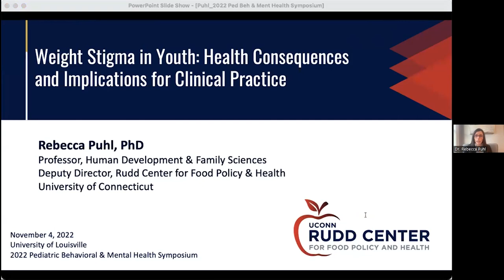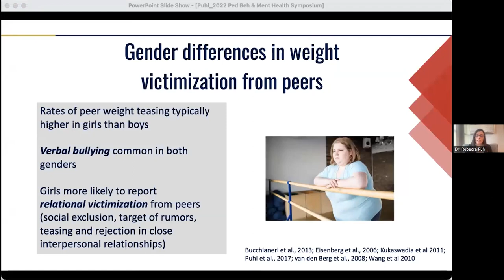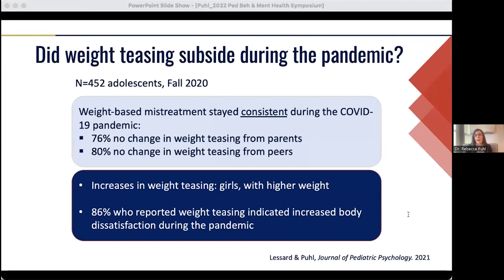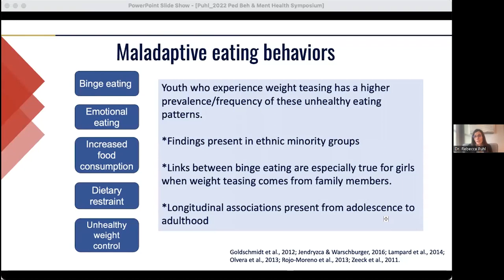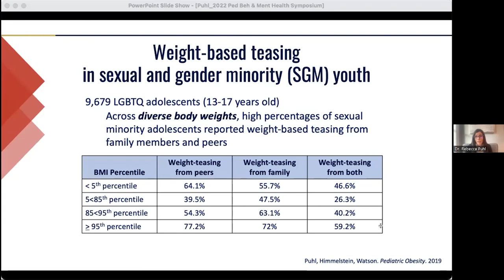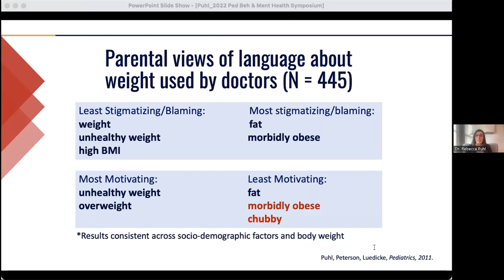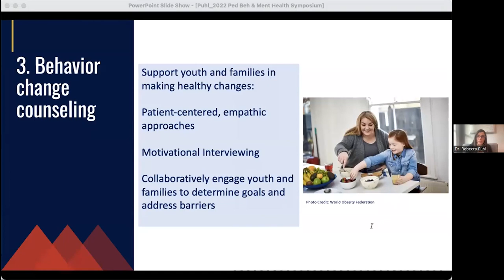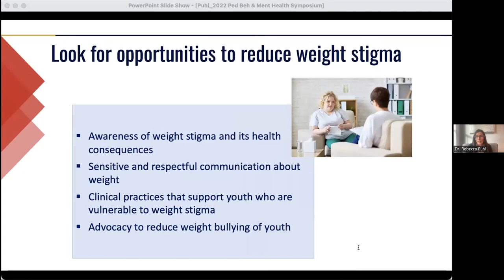Weight Stigma in Youth – Health Consequences and Implications for Clinical Practice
Enduring Activity:
11th annual Pediatric Behavioral and Mental Health Symposium: “Weight
Stigma in Youth – Health Consequences and Implications for Clinical
Practice”

Target Audience
This activity is targeted toward pediatricians, family practitioners, child psychiatrists, psychologists, advanced practice providers, nurses, social workers, educators and other associated professionals who care for pediatric patients.

This symposium will include timely topics relative to the impact of prejudice on pediatric mental health. Providers should be aware of the warning signs and screening guidelines for patients negatively impacted by environmental and social situations. Discussion and treatment strategies regarding prejudices will be explored, including weight stigma, sexual identity and immigrant status.

Objectives
1. Summarize the nature and extent of weight stigma experienced by youth.
2. Describe psychological and physical health consequences of weight stigma.
3. Discuss the intersection of body weight with other factors that shape youth experiences of stigma.
4. Identify strategies to address weight stigma in clinical practice, including the importance of weight related language in communication with youth and families.

Faculty
Rebecca Puhl, Ph.D.
Professor
Department of Human Development and Family Sciences
University of Connecticut
Storrs, Connecticut

Faculty Disclosure
Rebecca Puhl, Ph.D. discloses a relationship with WW International (research grant funding recipient) and Novo Nordisk (consultant).
All relevant relationship have been successfully mitigated prior to the recording of the video.

Planner Disclosure
The planners of this activity have no relevant conflicts of interest to disclose.

Physician Credits
Accreditation
This activity has been planned and implemented in accordance with the accreditation requirements and policies of the Accreditation Council for Continuing Medical Education

Course Termination Date | November 2024

Resources
1. Pearl, Himmelstein, Puhl, Wadden, Foster. Obes Sci Pract. 2019
2. Bucchianeri et al., J of Adol, 2016; 2
Puhl et al., Prev Med, 2017
3. Thompson et al., Educ Rev, 2020; 4
Salmon et al., J Adolesc, 2018
4. Puhl, Luedicke, Heuer. Journal of School Health 2011
5. Puhl, Peterson, Luedicke, Pediatrics, 2012; Puhl & Himmelstein, Ped Obes, 2018
6. Bucchianeri et al., 2013; Eisenberg et al., 2006
7. Puhl, Peterson, Luedicke, Pediatrics, 2012
8. Puhl & Himmelstein, Pediatric Obesity, 2018
9. Peterson, Puhl, Luedicke, J School Health, 2012
10.Lessard, Lawrence, Puhl. School Psychology, 2021
11.Eisenberg, Puhl, Areba, Neumark-Sztainer, J Psychosom Res, 2019
12.Lessard & Puhl, Journal of Pediatric Psychology. 2021
13.Puhl, Wall, Chen, Austin, Eisenberg, Neumark-Sztainer. Preventive Medicine, 2017
14.Puhl & Luedicke, J Youth & Adolescence 2012